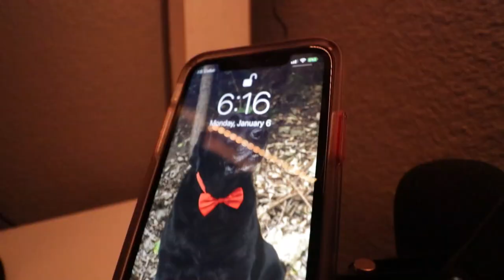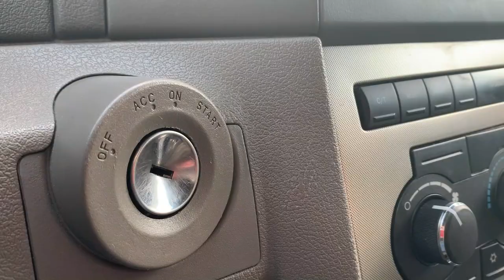A "REAL" Day in The Life of Luke Thill